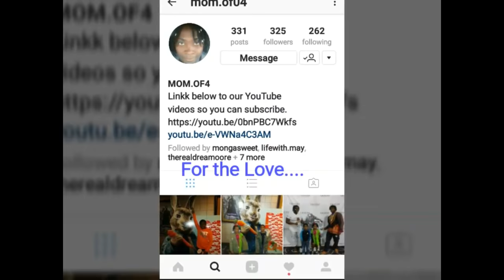Fitness Vlog : I got Love Mail!!! A Very Special Thank You to Mom Of 4 aka My Twin Get Motivated!!!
Fitness Vlog: I got Love Mail!!! A Very Special Thank You to Mom Of 4 aka My Twin!!

Drop your fitbit email in the comments so we can add each other!